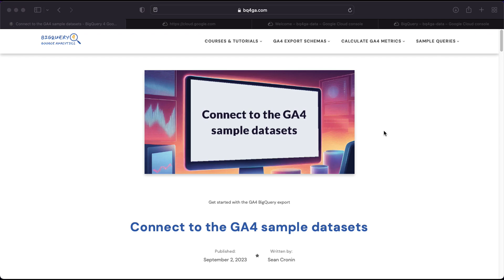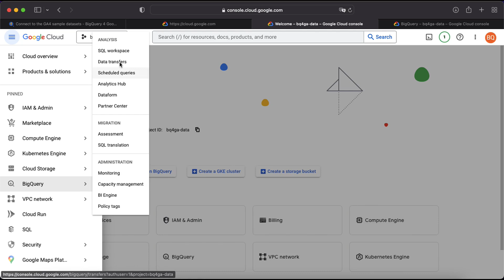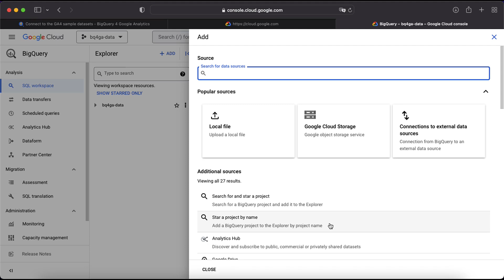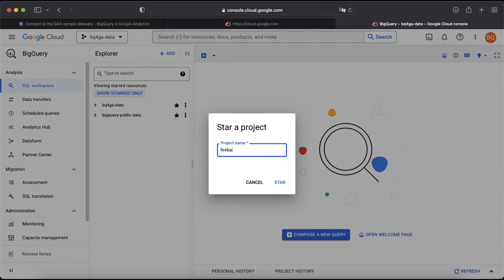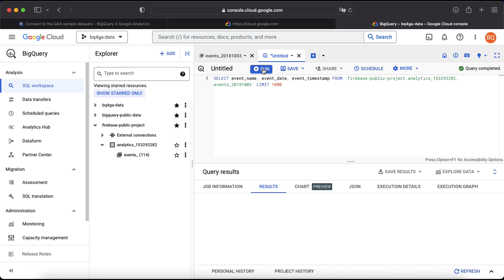How to connect to the GA4 sample data in BigQuery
In this video you’ll discover how to start exploring the GA4 BigQuery export using one of the 2 sample datasets Google has made available.

You can start exploring the GA4 BigQuery export immediately, without having to enable the export in your property and wait for data to start flowing through.

Google have very kindly made 2 sample datasets available for anyone to query. The first contains e-commerce data from a web implementation and the second gaming data from an app implementation.

This video provides an overview of these 2 datasets, followed by a step-by-step guide on how to navigate Google Cloud, locate the data and execute your first query to gain insights into the structure and content of the exported tables.

For more details on the datasets and how to access them, check out the tutorial

0:00 Intro
0:30 Overview of sample datasets
1:37 Access the e-commerce dataset
3:08 Access the gaming app dataset
3:56 Run your first query